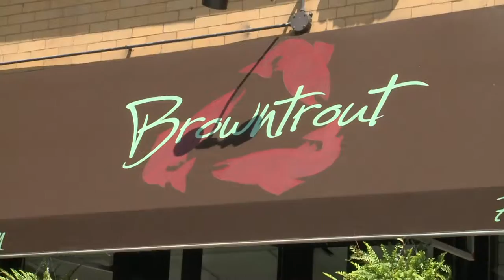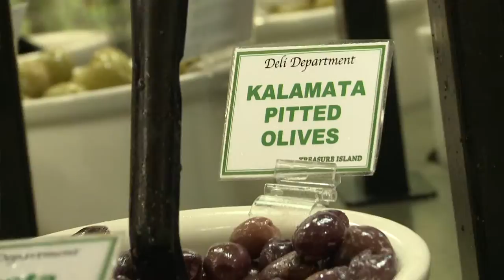LHC Healthy Bites: Browntrout Part 1